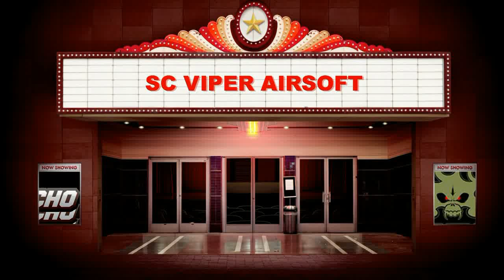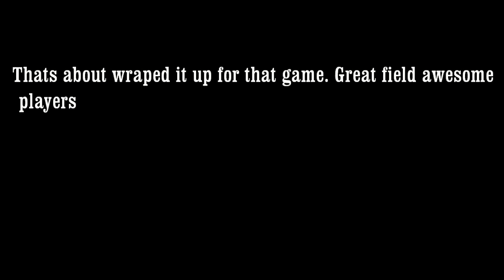SC Viper Airsoft "The Grand Opening "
This was the start of the night games. Great field. I highly recommend going out there. Amazing staff and field.